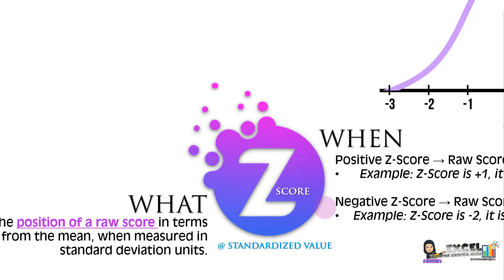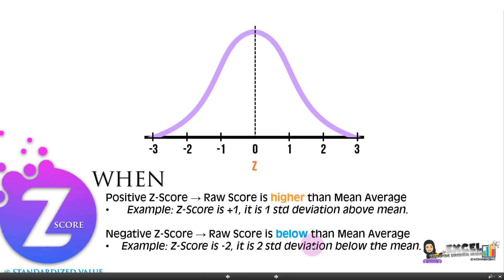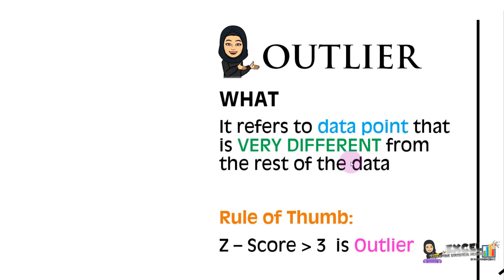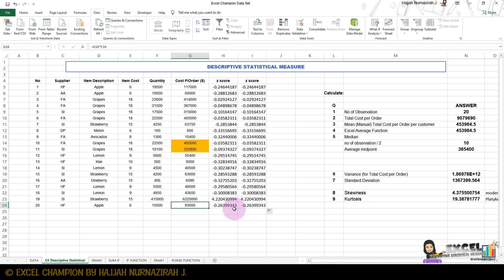Lesson 4 - Excel Descriptive Statistical Measure | Z-Score :: Extra Part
You'll learn how to do descriptive statistical measure. You can generate number of observation (COUNT), Total Cost per Order (SUM), Mean (Using Manual Calculation via Excel), Excel Average Function (AVERAGE), Median (Using Manual Calculation via Excel), Variance (VAR.S), Standard Deviation (STDEV.S), Skewness (SKEW) & Kurtosis (KURT) after completing this series.

In Extra Part, you will also learn about Standardized Value or Z-Score.